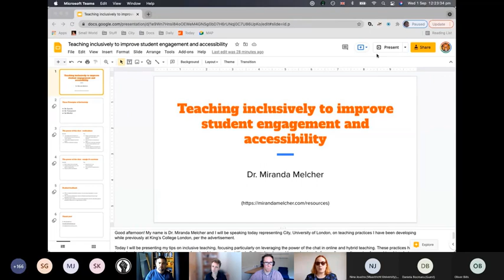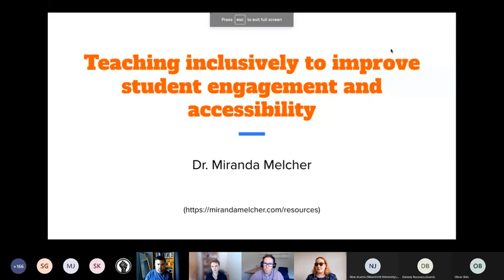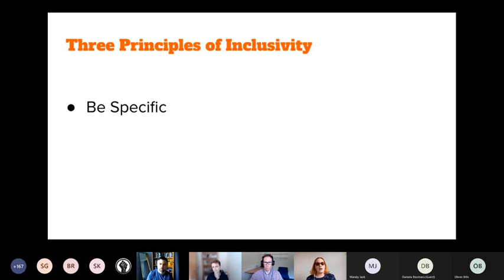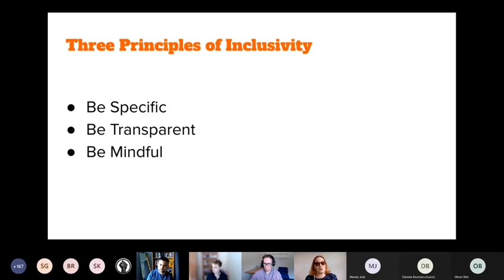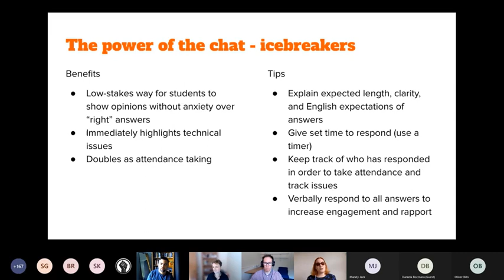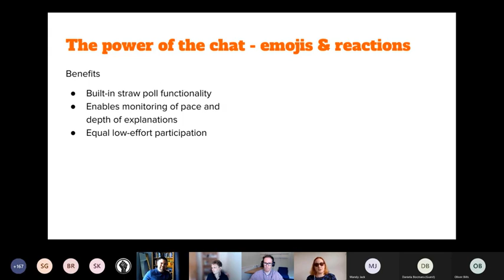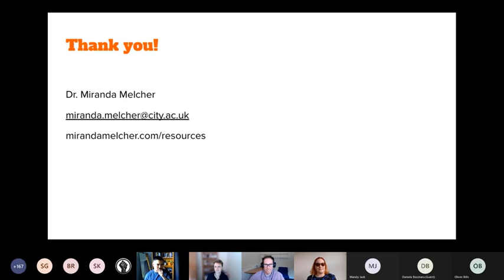Teaching inclusively to improve student engagement and accessibility: Miranda Melcher